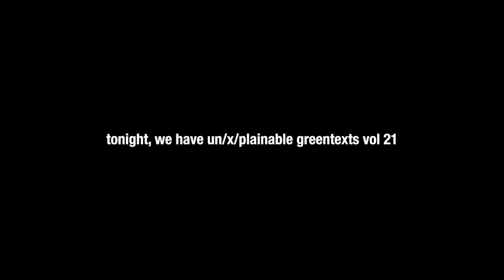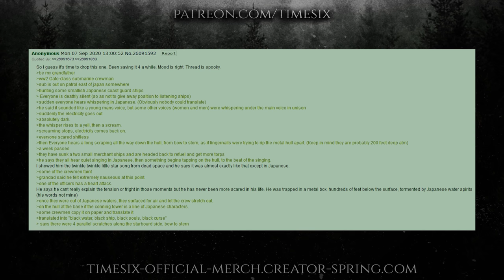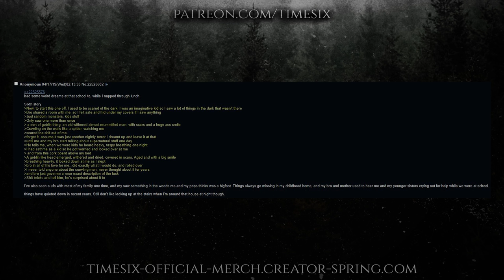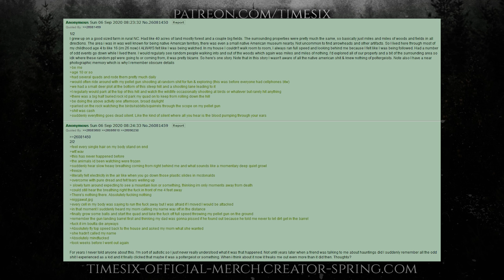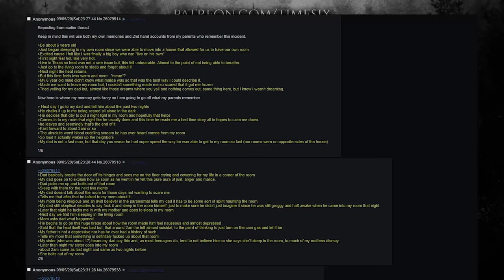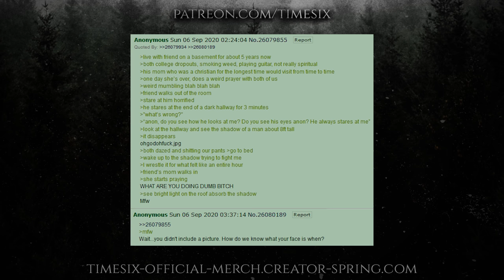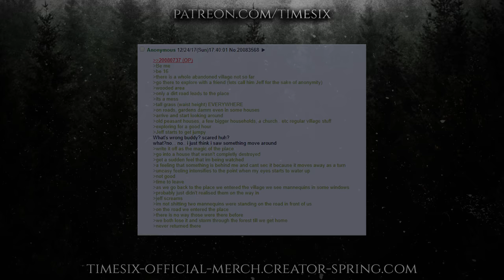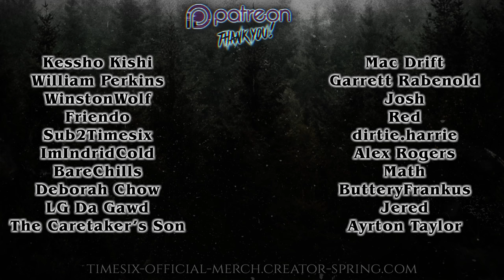23 INSANE TALES from 4chan | Un/x/plainable Greentexts [VOL 22]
i meant to put vol 22 in the intro, i swear to god

TIMESTAMPS
Intro ►00:00
1 ►00:22
2 ►01:09
3 ►05:07
4 ►07:31
5 ►09:50
6 ►16:13
7 ►18:37
8 ►20:45
9 ►22:35
10 ►26:55
11 ►29:23
12 ►30:18
13 ►41:24
14 ►42:39
15 ►44:44
16 ►45:56
17 ►47:04
18 ►48:29
19 ►50:07
20 ►52:18
21 ►55:43
22 ►56:46
23 ►57:11
bloopers ►57:20